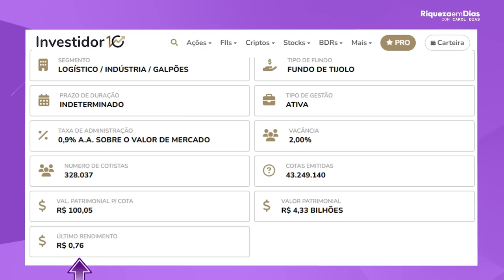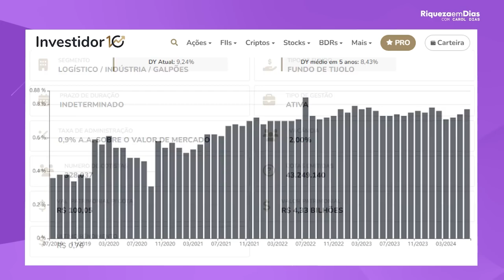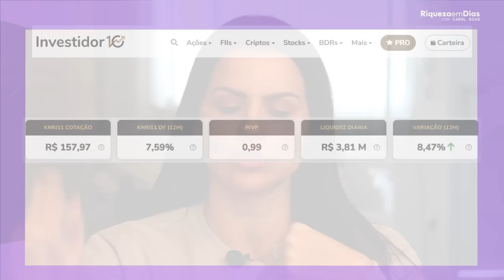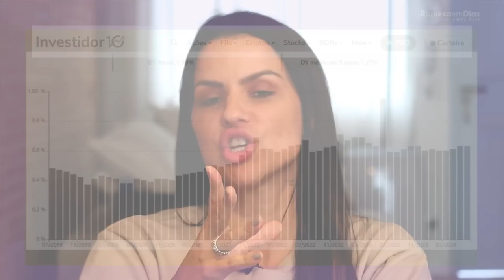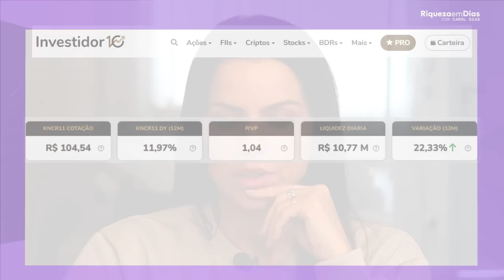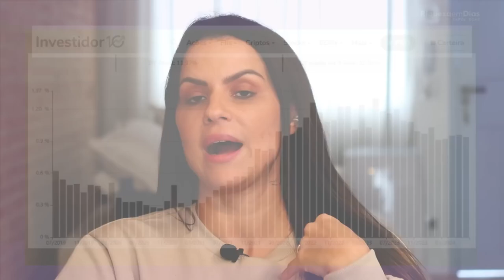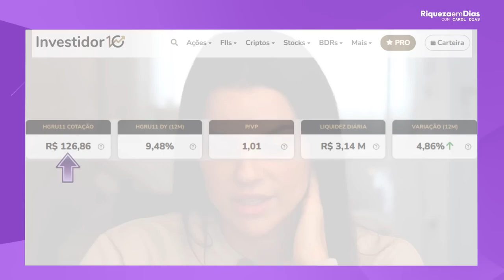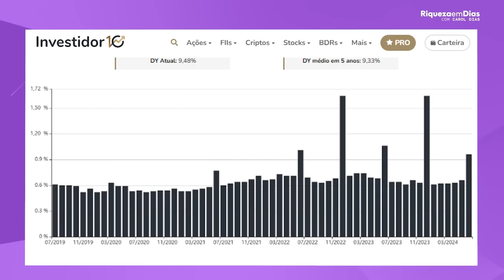TOP FUNDOS IMOBILIÁRIOS PARA VIVER DE RENDA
Você já imaginou viver de renda passiva, sem precisar se preocupar com um emprego tradicional? Neste vídeo, vou te mostrar os melhores fundos imobiliários (FIIs) para quem quer viver de renda e garantir estabilidade financeira no longo prazo. Vou te apresentar fundos imobiliários de alto rendimento, focados em setores sólidos, como logística, lajes corporativas e shoppings, além de explicar como funciona a distribuição de dividendos mensal, o que torna os FIIs uma excelente opção de investimento passivo.

Se você está buscando uma forma de ganhar dinheiro com imóveis sem ter que comprar uma propriedade física, os fundos imobiliários são a solução perfeita. Vou te mostrar quais são os fundos mais promissores do mercado, como eles se comportaram nos últimos anos e o potencial de crescimento que oferecem para 2025 e além.

Quer viver de renda? Então, não perca este conteúdo! Aprenda como investir de forma inteligente, com tranquilidade e segurança, para construir um patrimônio sólido e ter a liberdade financeira que você tanto deseja.

📈 Destaques do vídeo:

O que são fundos imobiliários e como funcionam
Como escolher fundos imobiliários para viver de renda
Top FIIs para dividendos consistentes
Setores promissores para investir em 2024 e 2025
Como os FIIs podem te ajudar a alcançar a independência financeira